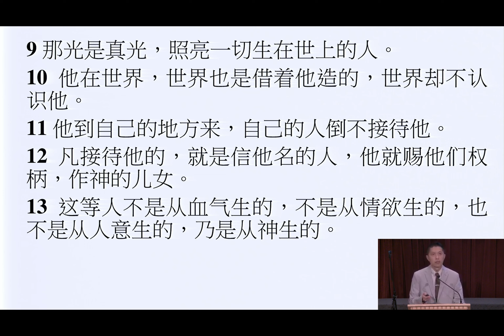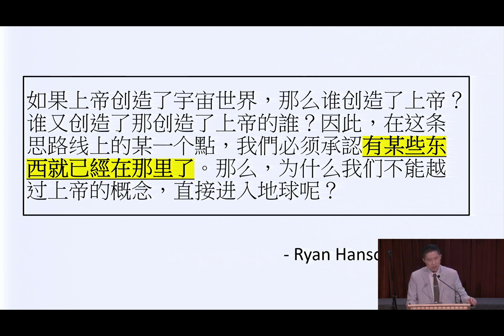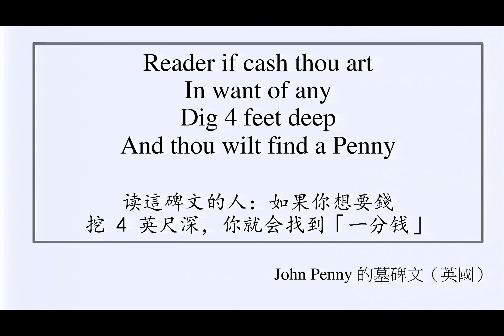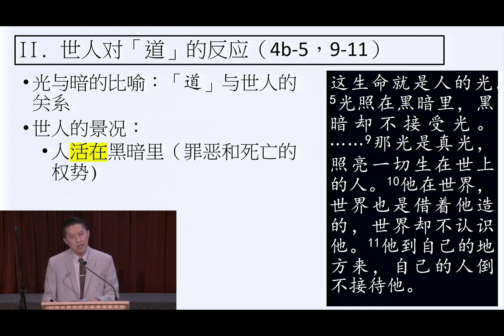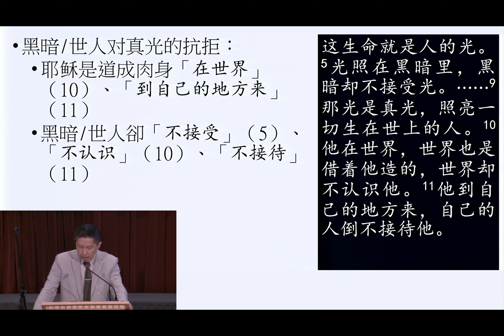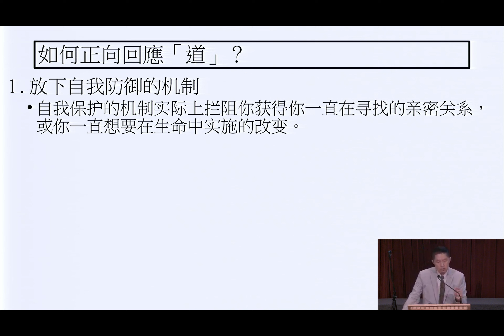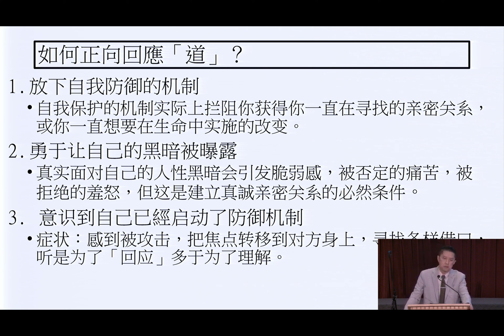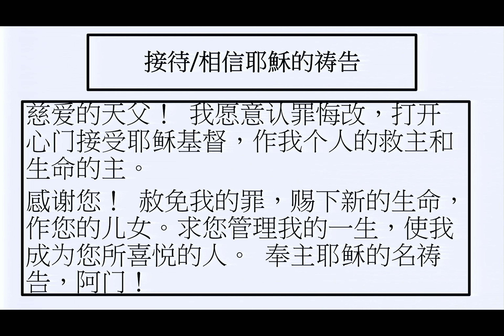【 道成肉身 】《約翰福音 1章 1-13节》- 曾思机牧師 | 活水福音教会 🙏 🕆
xxxxxxxxxxxxx

xxxxxxxxxxxxx
xxxxxxxxxxxxx